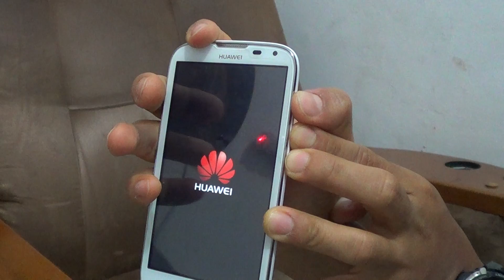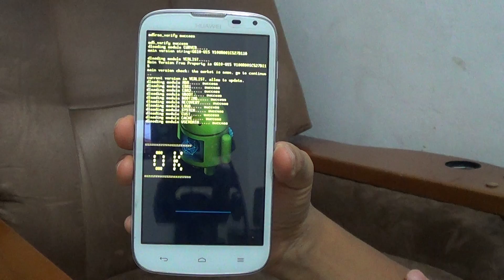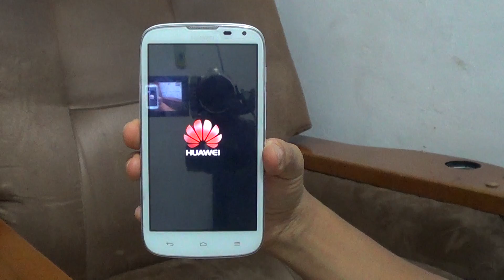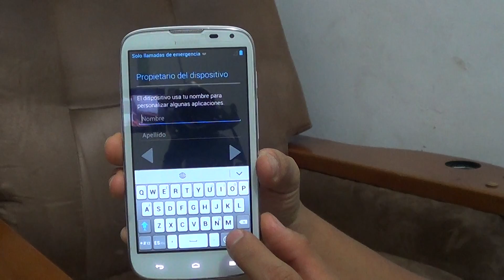✔ Revivir y/o Actualizar Huawei G610 U15 U00 (Firmware / Software / Unbrick / Flashear)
Detailed explanation on how to Revive and / or Update a Huawei G610 U15 ( English Subtitle Available - Activate ) / Explicación detallada de como Revivir y/o Actualizar un Huawei G610 U15.

NOTA: Después de seleccionar el enlace, hacer Click en "No soy un Robot", luego esperar 3 segundos y hacer Click en "GET LINK", en algunos navegadores debes insistir 3 o hasta 5 veces hasta que aparezca el enlace de "Mediafire" o "MEGA". Todas las paginas publicitarias que se abran en cada intento cerrarlas y obviar cualquier notificación o descarga extraña. Agradezco mucho su paciencia¡¡ ( Explicación más detallada

ROM HUAWEI G610 U15:

1. ROM STOCK 4.1.2 ( Mediafire )
- Opcion 2 de descarga ( MEGA )

1.1 ROM STOCK 4.2.1 ( Mediafire )

2. Descomprimir el archivo y copiar la carpeta "dload" en la raíz de la MicroSD
3. Presionar VOL + y VOL - y PWR y automát1icamente comienza el proceso de actualizacion de la ROM
4. Esperar que se reinicie el equipo y listo.

NOTA: Si al hacer el procedimiento no arranca automaticamente sino que se va directamente al menú recovery significa que la memoria interna esta en modo solo lectura, lo cual quiere decir que esta dañada. Si es eso, no hay solución viable para ese problema debido al costo de esa raparación.